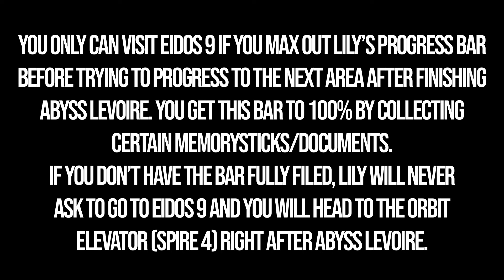All Eidos 9 Collectibles Stellar Blade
Eidos 9 collectible locations Stellar Blade. Stellar Blade all Eidos 9 Collectibles guide. You can see where to find all collectibles in Stellar Blade.

00:00 – Timestamps
00:31 – Box 1/25
01:03 – Memory Stick 1/7 – Legionnaire 158’s Memory
01:19 – Naytiba Data 1/1 – Cocoon
01:49 – Box 2/25
02:10 – Box 3/25
02:31 – Memory Stick 2/7 – Legionnaire 196’s Report
02:45 – Box 4/25 – Also Planet diving suit 6th IF YOU DIDN'T PRE ORDER GAME
03:24 – Drone Upgrade Module 1/2
03:54 – Box 5/25
04:19 – Camp 1/6
04:34 – Box 6/25
05:02 – Document 1/4 – Eidos 9, Of You and Mother
05:19 – Box 7/25
05:39 – Memory Stick 3/7 – Legionnaire 192’s Memory
06:01 – Document 2/4 – Ticket to Heaven
06:14 – Box 8/25
06:52 – Box 9/25
07:11 – Camp 2/6
07:34 – Memory Stick 4/7 – Legionnaire 292’s Recollection
07:58 – Box 10/25
08:10 – Box 11/25
08:50 – Box 12/25
09:55 – Memory Stick 5/7 – Legionnaire 230’s Resignation
10:07 – Box 13/25 + Nano Suit 1/2 – Punk Top
10:53 – Box 14/25
11:15 – Box 15/25
11:29 – Memory Stick 6/7 – Legionnaire 207’s Request
11:42 – Drone Upgrade Module 2/2
11:53 – Box 16/25
12:28 – Camp 3/6
13:13 – Memory Stick 7/7 – Legionnaire 282’s Memory
14:16 – Camp 4/6
15:50 – Box 17/25
16:19 – Box 18/25
17:12 – Box 19/25
17:44 – Document 3/4 – Book of Quotes 2
18:06 – Box 20/25
18:42 – Box 21/25
19:23 – Camp 5/6
20:01 – Weapon Core Upgrade Material 1/1
20:33 – Box 22/25
20:44 – Box 23/25
21:29 – Box 24/25 + Nano Suit 2/2 – Motivation
22:35 – Box 25/25
23:24 – Camp 6/6
23:39 – Document 4/4 – What Will You Choose?